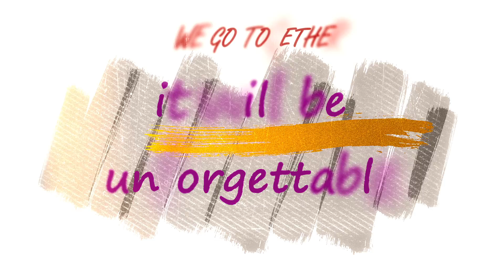Save the Date template